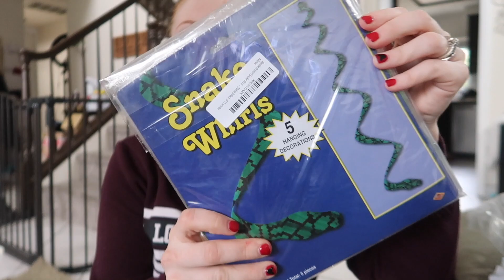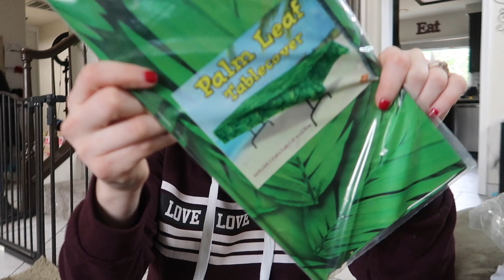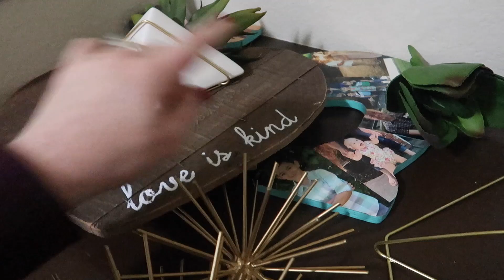ADDRESSING THE RUMORS.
♡♡♡♡♡♡♡♡SOCIAL MEDIA♡♡♡♡♡♡♡♡

JesssFam
3430 Tully Rd., Suite 20 #446